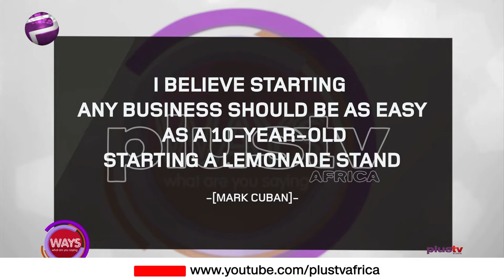Doing Business In Nigeria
The WAYS ladies are here again!
And today's topic is Business. Today's quote is - I believe starting any business should be as easy as a 10-year-old starting a lemonade stand-  Mark Cuban